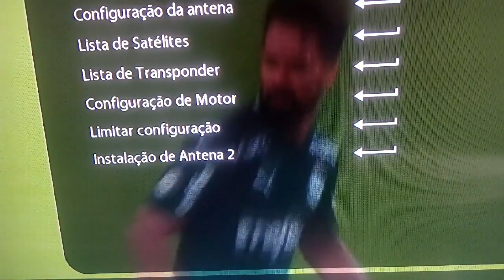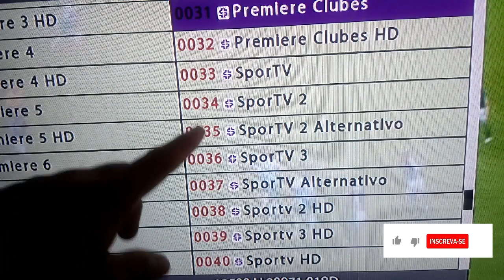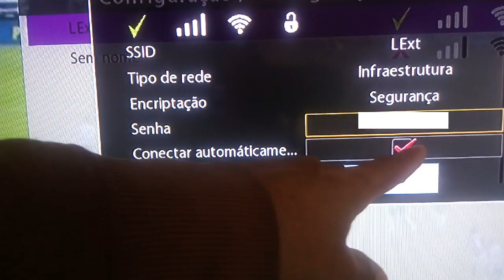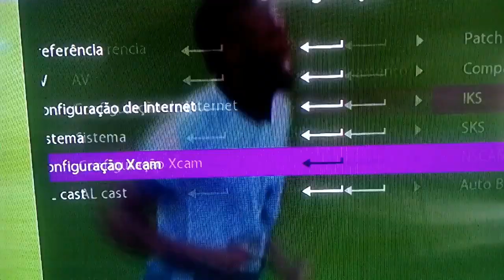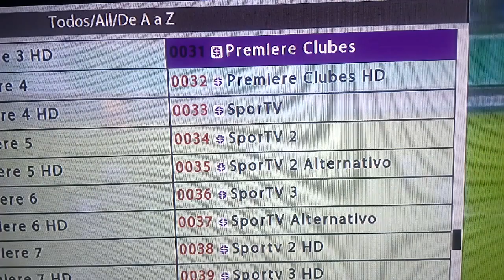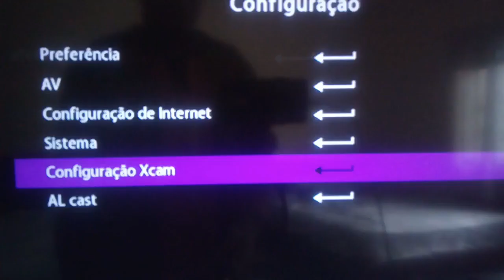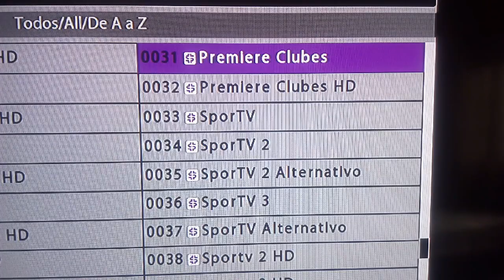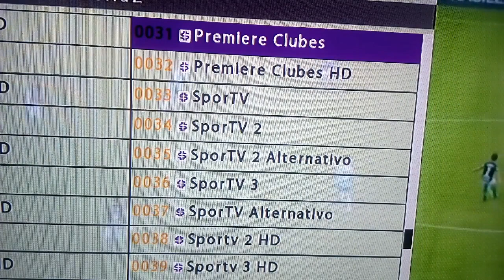IKS E SKS O QUE SÃO E COMO FUNCIONA.